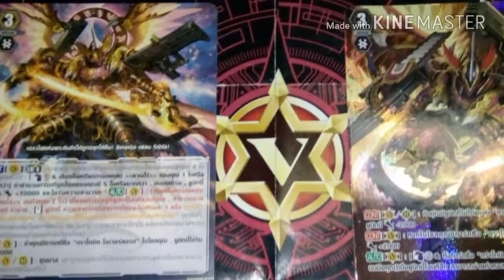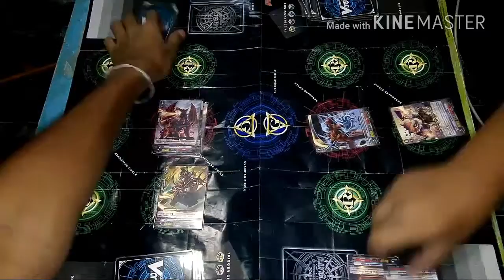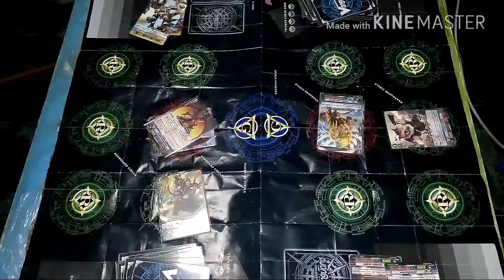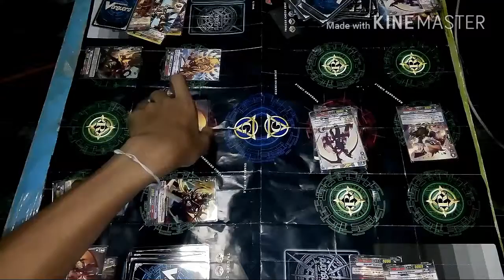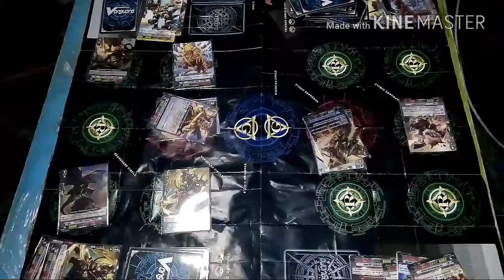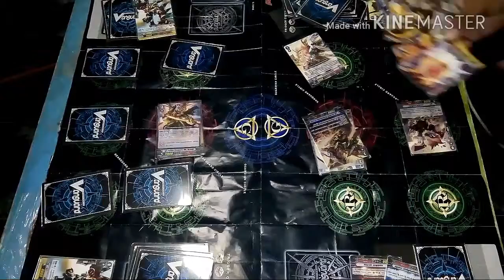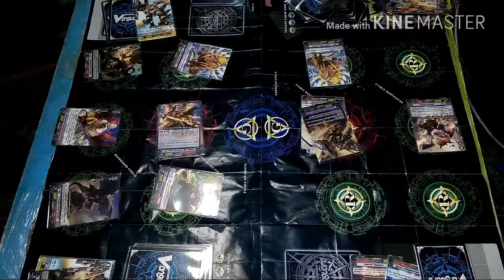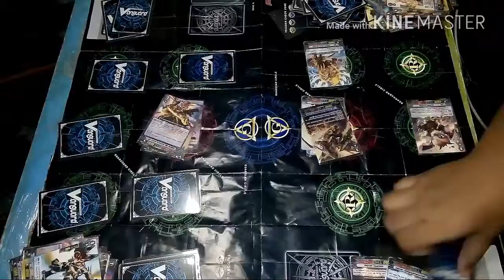Vanguard ( คาเงโร่ vs คาเงโร่ )